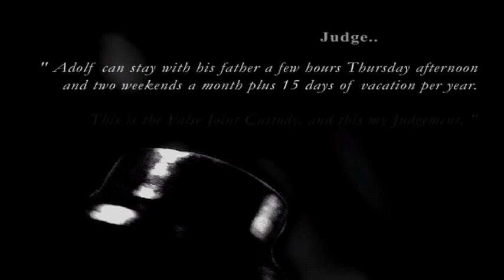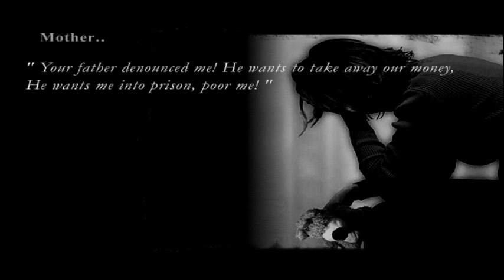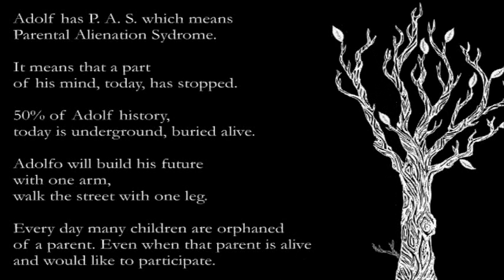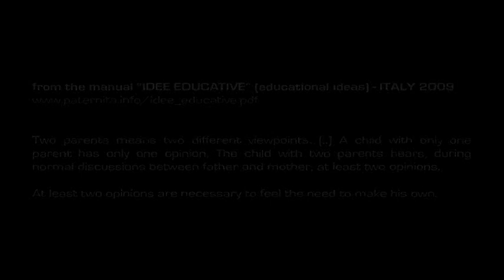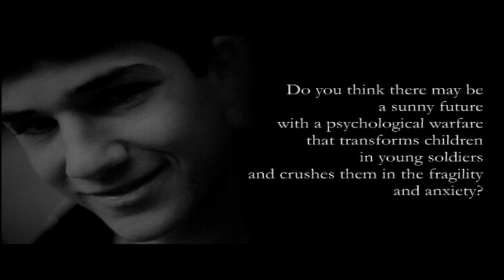the story of Adolf...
very touching movie about what alienation grows and its effect on children and young adults ...

ARPCC ref. ngo3588